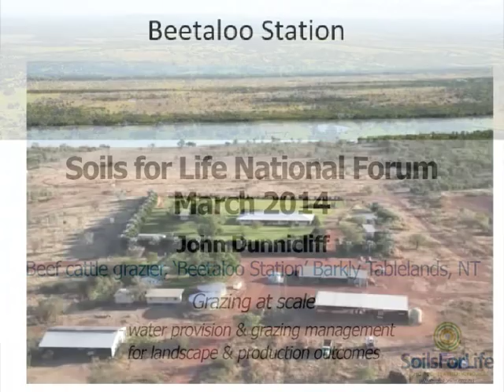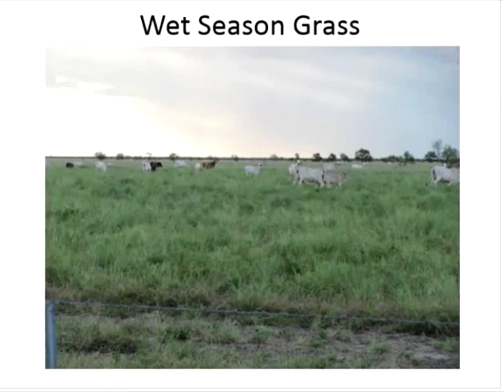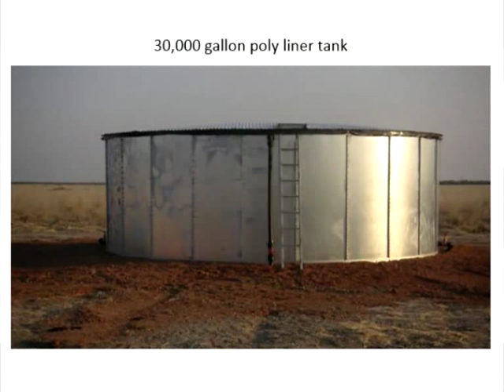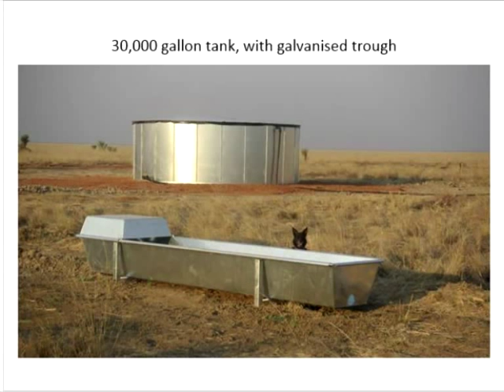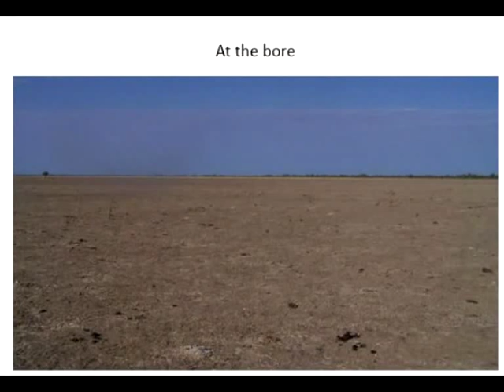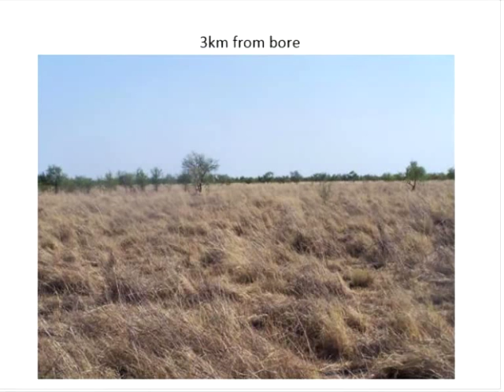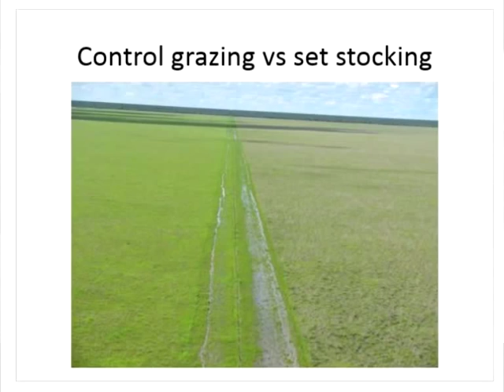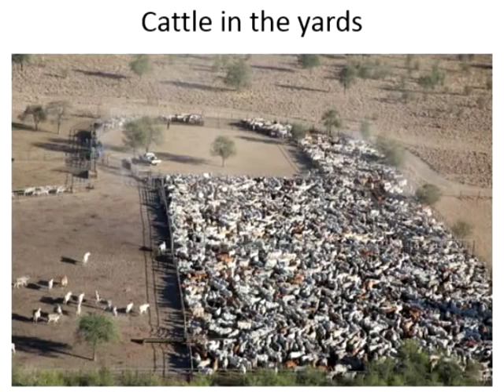John Dunnicliff - water provision for managed grazing at scale - Beetaloo Station NT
Innovators in regenerative landscape management came together at the Soils for Life National Forum in March 2014 to share their knowledge and experiences. In this presentation, NT beef cattle grazier John Dunnicliff of 'Beetaloo Station' talks about his challenging program of installing massive water and fencing infrastructure across his over 1 million hectare property. Through managed rotational grazing, John is building a healthy, regenerating landscape as well as increasing his carry capacity by accessing previously ungrazed pastures.
For more information on regenerative landscape management and these innovative farmers,